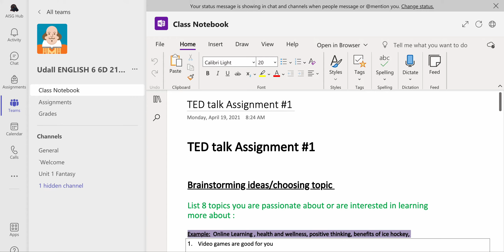Opel Corsa K car mod